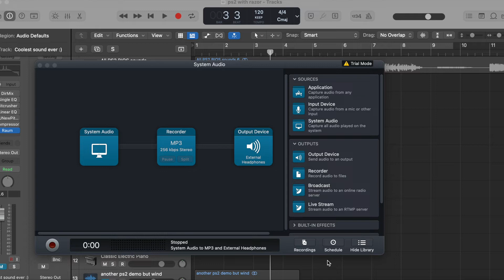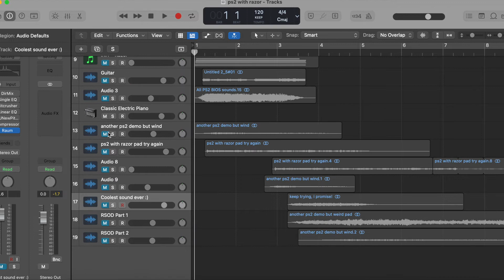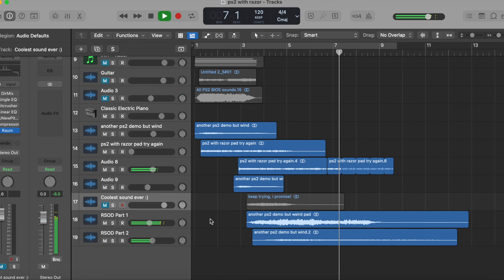I remade the PS2 Startup Sound in Logic Pro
Playstation 2 startup sound.  This is more accurate than any other video i've seen on Youtube so far.  I used a lot of Native Instrument's Razor VST and I sampled a song from The Flaming Lips.